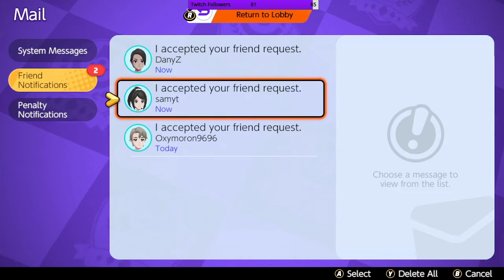They Surrendered | Pokémon Unite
I'm always surprised when people surrender, I usually keep on playing until the end of the match cause it's good for some experience and I'm not a quitter. Let me know what you guys think of the gameplay and what you would do differently. Leave any thoughts in the comments.

0:00 Choosing Pokémons
2:07 Match Start
9:03 Results